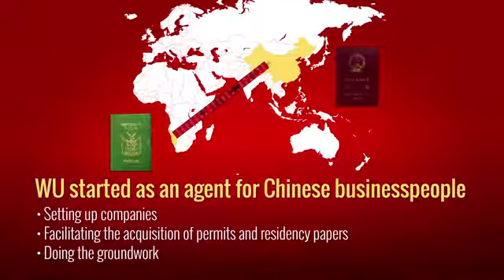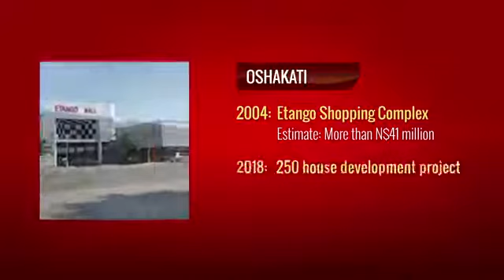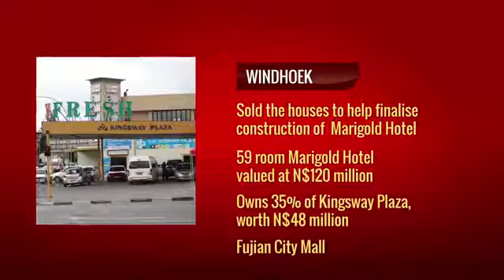Stins wu?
Why in namibia?